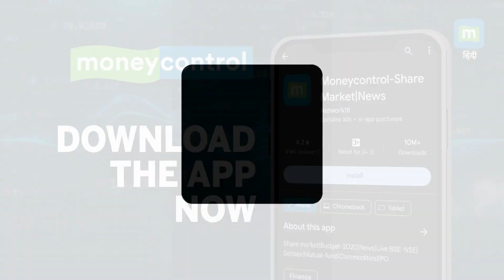Mohan Charan Majhi ने Odisha के CM पद की शपद ली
Odisha: ओडिशा के मनोनीत मुख्यमंत्री मोहन चरण माझी ने भुवनेश्वर के जनता मैदान में मुख्यमंत्री पद की शपथ ली।

Source: ANI

Bharatiya Janata Party (BJP) Narendra Modi